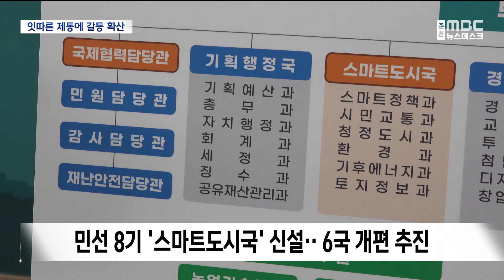잇따른 '제동'.. 민선 8기 추진력 '위기'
춘천시와
국민의힘 의원들이 다수인 춘천시의회가
대립 국면으로 치닫고 있습니다.

역점사업인
캠프페이지 개발에 이어
다음 달로 예정됐던 조직개편마저
상임위 문턱을 넘지 못했는데요.

민선 8기 후반기 춘천시정이
시작부터 위기를 맞고 있습니다.

 이승연기자입니다.
갈등의 발단은
국토교통부의 국가시범지구 후보지로 선정된
캠프페이지 개발 사업이었습니다.

춘천시는 2조 7천억 원을 들여,
이곳을 주거단지와 문화, 첨단산업이 공존하는
도시재생 혁신지구로 만들겠다고 발표했습니다.

 춘천시의회 국민의힘 소속 의원들은
즉각 반발했습니다.

 시민에게 이익이 아닌
부담을 준다는 게 이유였습니다.

◀ SYNC ▶남숙희/춘천시의원(지난 3일)
"80% 이상이 출자, 융자입니다. 24년 한국은행 기준 금리를 적용하면 이자가 1년에 500억 원 이상으로 추정됩니다."

 지역사회의 찬반 논란 속에
춘천시는 예정대로 복합 주거 용지로
개발하겠다는 입장을 거듭 밝혔습니다.

 국민의힘 의원들의 주장대로
절차에 하자가 있다면
국토부 공모에 참여조차 할 수 없고,

 정부와의 공동 출자 등
춘천시에 유리한 조건으로
사업비도 마련할 수 있다고 강조했습니다.

◀ SYNC ▶윤여준/춘천시 도시건설국장
"민간 자본과는 비교할 수 없을 만큼 춘천시에 유리한 지분구조와 저렴한 이자 비용 등을 통해 사업을 안정적으로 추진해 나갈 수 있습니다."

 당장 다음 달에 있을 조직개편도
의회에서 제동이 걸렸습니다.

 육동한 시장은 민선 8기 후반기,
IT 기술을 활용한 역점사업 추진을 위해
스마트도시국을 신설할 계획이었습니다.

 그런데, 지난 4일
국민의힘 의원들의 반대로
상임위 문턱을 넘지 못했습니다.

◀ SYNC ▶박제철/춘천시의원(지난 4일)
"자료만 봐서는 정말 이 집행부가 어떤 효과가 있을지, 어떤 한계가 있는지, 문제점은 뭔지 잘 모르겠어요. 이 내용만 가지고는요."

 이런 상황에서 예비비 지출 승인 안건마저
부결하자, 춘천시는 이례적인 부결이
잇따르고 있다며 불편한 심기를 감추지 않고
있습니다.

 오는 24일 본회의 때
조직개편안을 다시 상정하기 위해
의원 설득에 나서고 있지만,
국민의힘 의원이 다수여서
가결을 장담하긴 힘든 상황입니다.

MBC뉴스 이승연입니다.(영상취재:최정현)